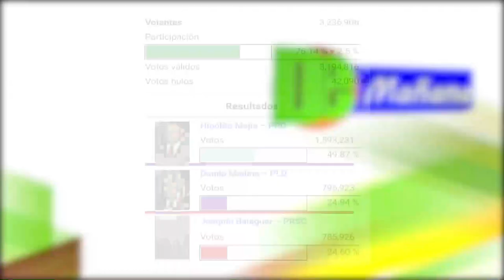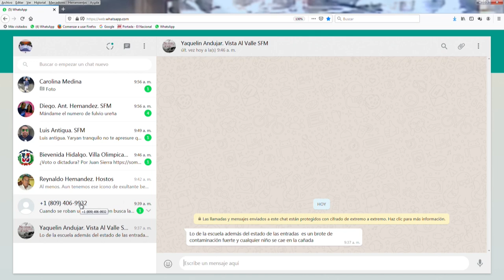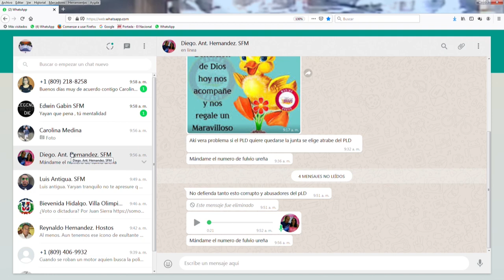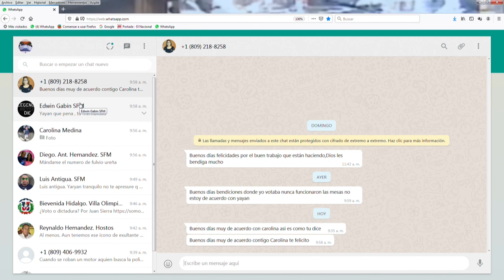Hipolito y Danilo han sido los únicos que han admitido sus derrotas en elecciones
según Jer Yan Lantigua